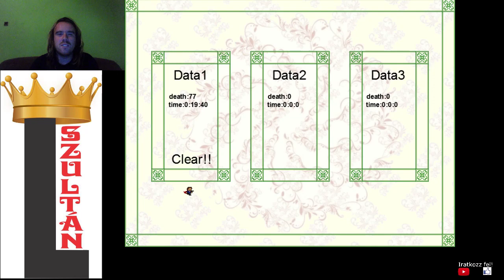A TRILÓGIA 3. RÉSZE ELSŐRE I Wanna Be The Kaenbyou 3 77 halál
Kaenbyou 3. szériája, elsőre 77 halállal.